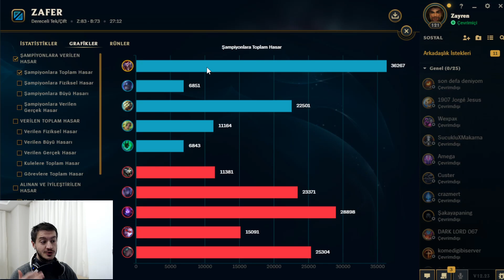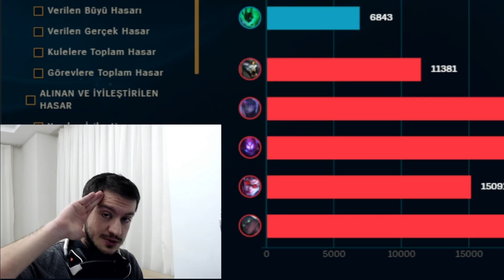S13 Tank Shaco ile Oyun Nasıl Taşınır ! | Shacolambac